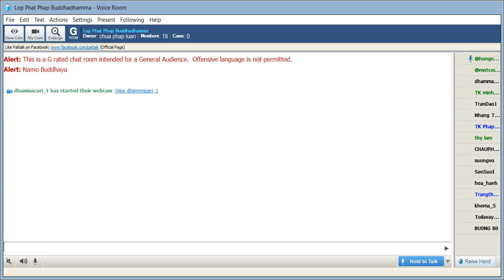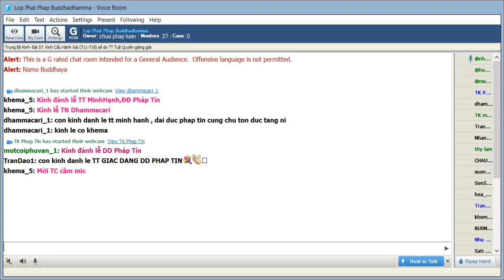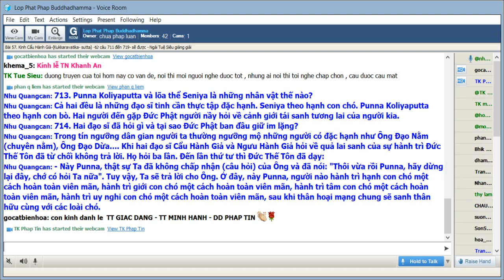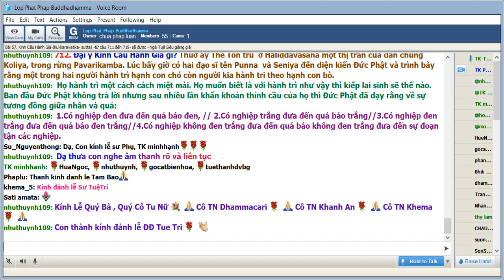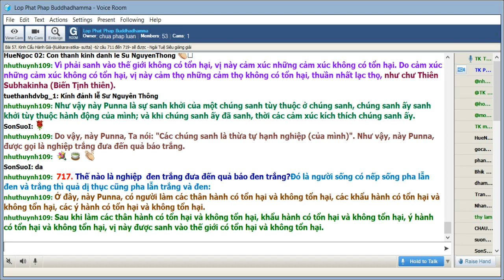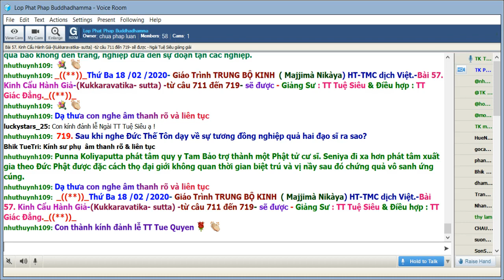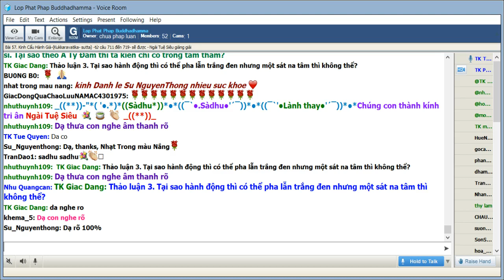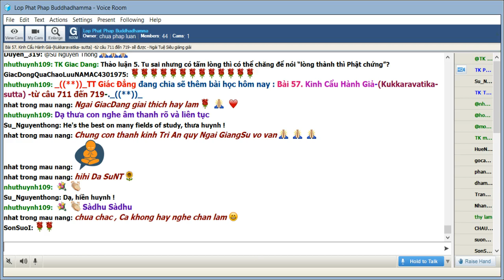18-02-2020. Giao trinh Trung Bộ Kinh - Majjhima Nikaya_Lop Phat Phap Buddhadhamma